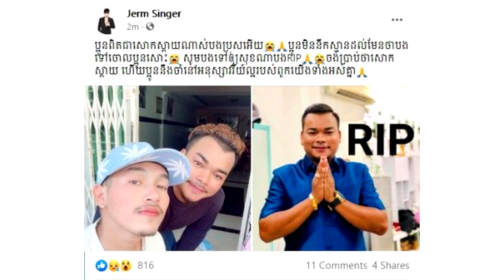នាយចឺម រន្ធត់ចិត្តស្មានមិនដល់ MC ប៉ូម បាត់បង់ជីវិតព្រោះកូវីដ បានត្រឹមពោលថា.....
សូមអធ្យាស្រ័យ

ចំពោះការមិនបានតប ខំមិនបានគ្រប់គ្នា

Ms Socheata